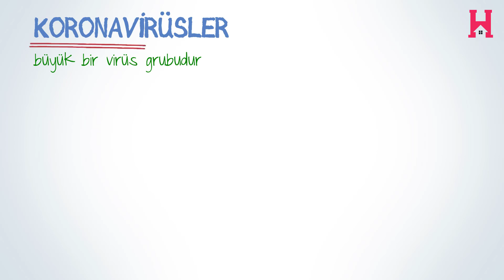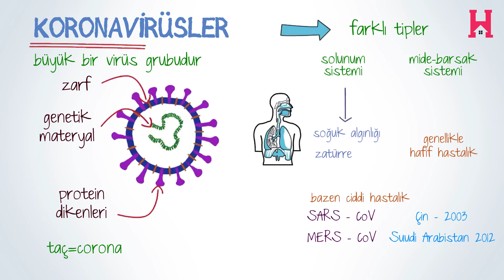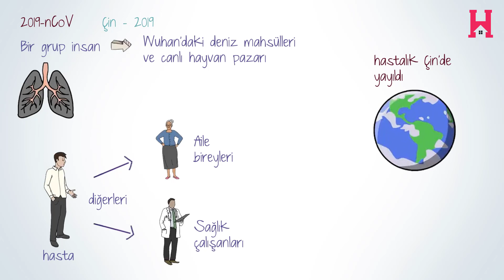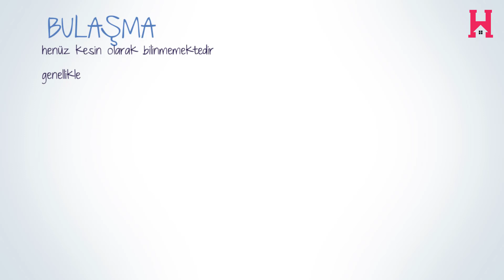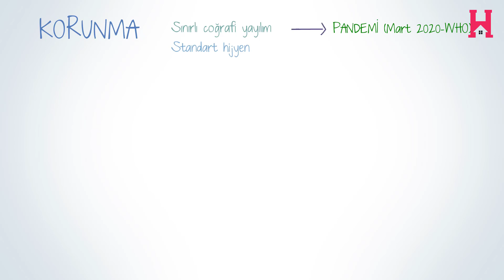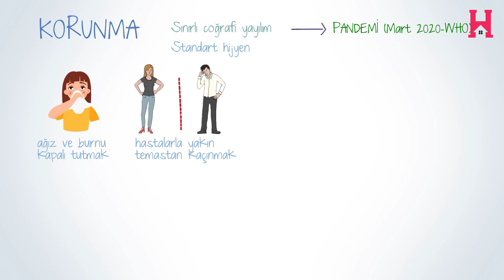Yeni Koronavirüs Hastalığı (COVID-19)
Çocuk Kalp Doktorunuz Prof. Dr. Taner Yavuz Yeni Koronavirüs 'ü (2019-nCoV) ve Yeni Koronavirüs Hastalığını (COVID_19) YouTube Kanalı Hasta Okulu Tv’de Anlatıyor.

2019 yılının Aralık ayında Çin’de çok sayıda zatürre hastası çıktı. Araştırmalar daha önce bilinmeyen bir virüsün etkili olduğunu belirledi. Bu virüse 2019 yeni koronavirüs (2019-nCoV) adı verildi. Bu videoda bu virüs hakkında bildiklerimizi hızlı bir bakışı sunacağız. Bu virüsün yeni olduğunu akılda tutalım, bu nedenle mevcut bilgilerde ileride değişebilir.

Yeni Koronavirüs (2019-nCoV)
Koronavirüsler geniş bir virüs ailesidir. Virüsün merkezinde genetik materyal vardır ve üzerinde protein dikenleri olan zarfla çevrilidir. Virüs bu yapısıyla taca benzer. Latince taç kelimesinin karşılığı Corona’dır. Farklı tipte koronavirüsler vardır ve bazısı solunum sistemi bazısı ise mide-barsak sisteminde belirtilere yol açar. Solunum sistemi tutulumu basit soğuk algınlığından zatürreye kadar değişir. Çoğu insanda hastalık hafif geçirilir. Ancak bazı koronavirüs tipleri ise ağır hastalık yapar. Bunlar ilk olarak 2003 yılında Çin’de saptanan kısa adı SARS-CoV olan ciddi akut solunum sendromu koronavirüsü ve ilk olarak Suudi Arabaistan’da saptanan kısa adı MERS-CoV olan Ortadoğu solunum sendromu koronavirüsüdür. 2019 yeni koronavirüs (2019-nCoV) ilk Çinde tespit edildi. Virüs Wuhan kentinde deniz mahsulleri ve canlı hayvan pazarı ile ilişkisi olan bir grup insanda zatürreye yol açarak kendini gösterdi. Virüs hastalardan hızla diğer aile bireylerine ve sağlık çalışanlarına bulaştı. Virüs Çinde sak sayıda insan ve daha sonrada Dünya genelinde birçok ülkeye yayıldı. Nitekim Mart 2020'de pandemi yaptığını Dünya Sağlık Örgütü açıkladı.